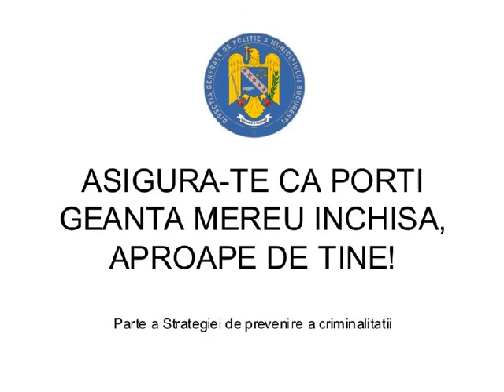FURT DIN POSETE